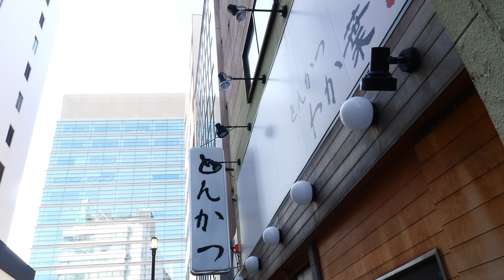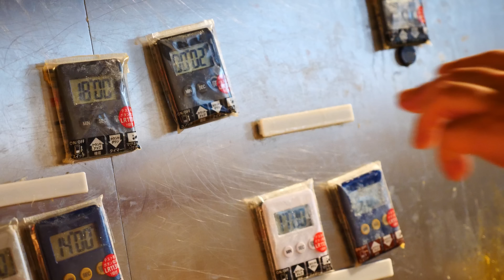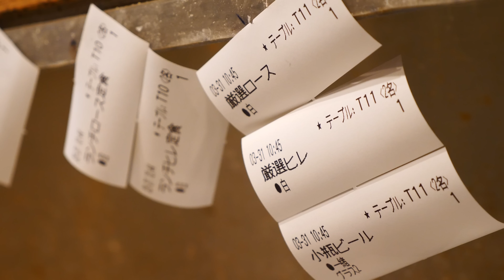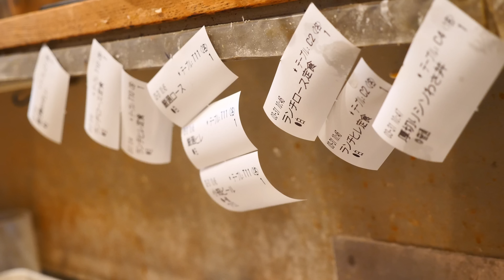とんかつ！カツどん！サラリーマンがハマる行列とんかつ店の朝の仕込みに密着！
厚切りとんかつ！カツどん！サラリーマンを魅了する行列とんかつ店の朝の仕込みに密着！

今回撮影にお伺いしたのは、博多にあるとんかつわか葉さん。
お昼は近隣で働くサラリーマンの方、そして外国人の方が行列を作る人気店。
お肉は国産や外国産のものが選べ、お昼は比較的リーズナブルなお値段で食べれるとんかつが人気のお店。
揚げ方が独特で100度以下の油でレアに揚げ、そのあと高めの温度で衣をサクっと揚げます。
お店の人の説明にも少しありますが、この揚げ方によって旨味がしっかり残ってしっとり柔らかく、ジューシーなカツが出来上がります。
血合いを取ったり、揚げ時間が長く、手間もかかりますが、その苦労があったからこその美味しい印象に残るとんかつでした＾＾

とんかつ　若葉
福岡市中央区天神1-15-36

00:00 ダイジェスト
01:35　本編スタート
01:55　肉を切る
03:20　肉へのこだわり
05:10　お店の人気の秘密、お客さんが帰っちゃったエピソード
10:20　お弁当作り
11:35　カツサンド作り
14:15　開店
16:45　かつ丼
18:55　かつ丼３個同時調理
28:45　実食